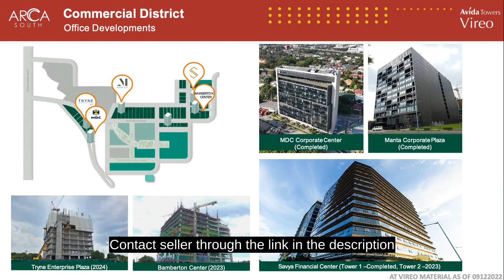For Sale Remaining Arca South 3BR w Balcony, Avida Vireo, Taguig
Condominium/Apartment Type: Residential Condominium
Number of Bedrooms: 3
Number of Bathrooms: 2
Unit Size in sqm: 61.3 sqm.